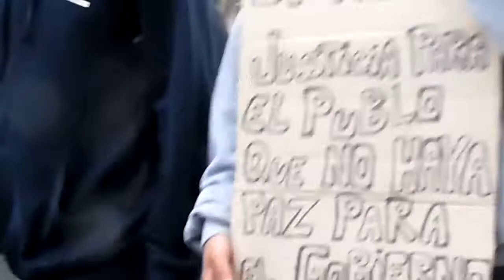Marcha por la educación en Valdivia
El dia de hoy se llevó a cabo una marcha por la educación en donde participó gran cantidad de jovenes.